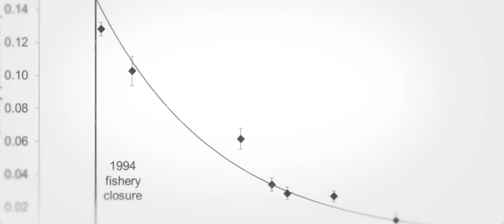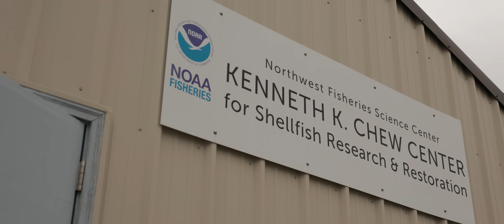Restoring Abalone in Washington: The Road to Recovery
Pinto Abalone are Washington's only native abalone species, and they've been an essential part of the ecology, culture, and economy of the pacific northwest for many generations. While abalone harvest in Washington dates back at least one hundred years, abalone began to be overharvested and illegally poached over many decades, leading to the collapse of their populations in Washington.

Since 2002, Washington Department of Fish and Wildlife, Puget Sound Restoration Fund, and a host of many other partner organizations have been working to help bring this iconic and essential marine species back from the brink of extinction in Washington. Thanks to critical investment by the legislature, the abalone restoration project is reaching new milestones and continuing to see growing success, with more than 36 different recovery sites across the Salish Sea, and expanding teams conducting outplanting of genetically diverse, hatchery-raised juvenile abalone to these recovery sites.

You can learn more about Pinto Abalone at wdfw.wa.gov/pinto-abalone.